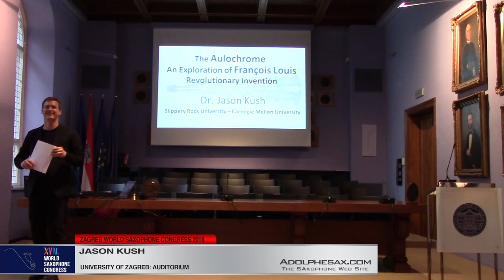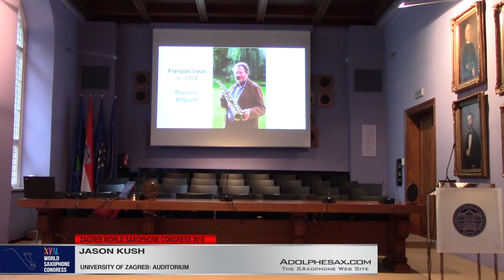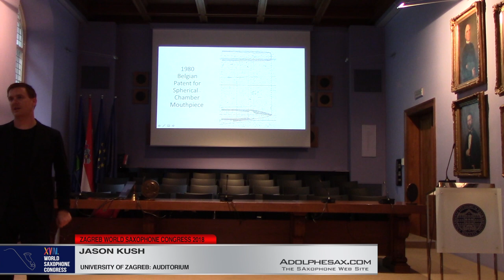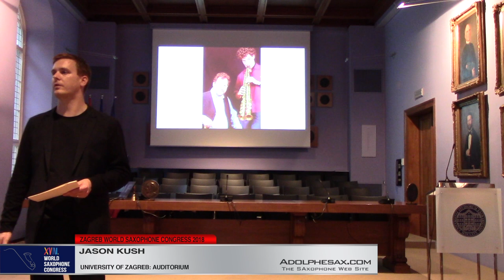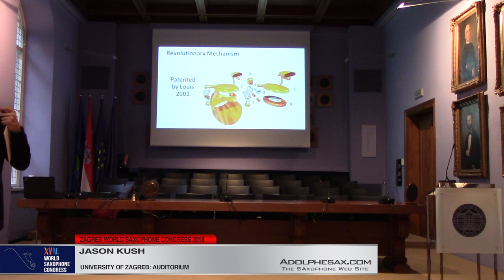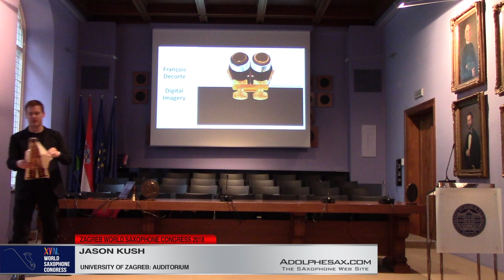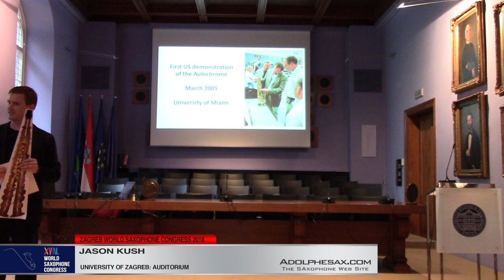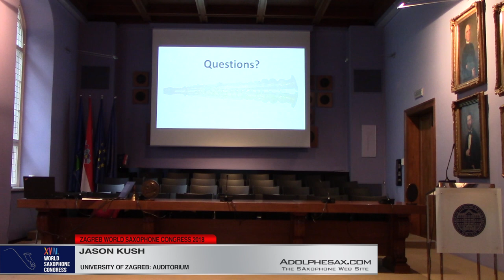Lecture: The Aulochrome: An exploration of François Louis´revolutionary invention by Jason Kush XV